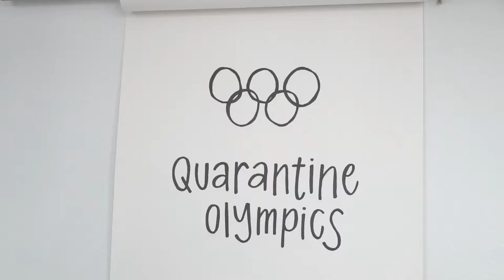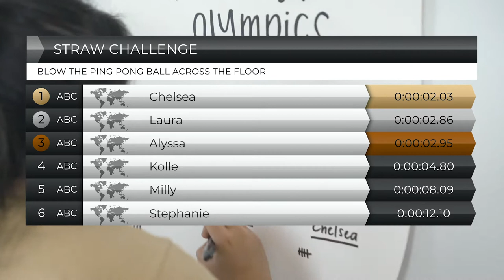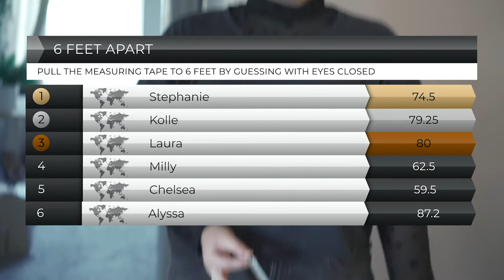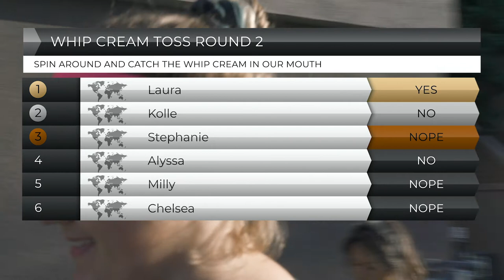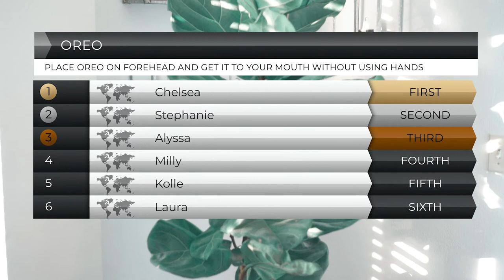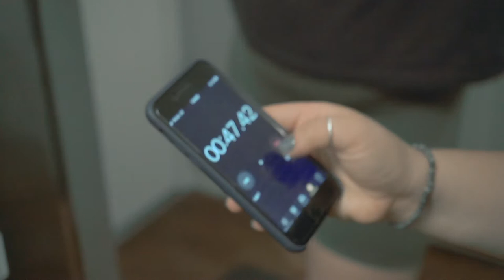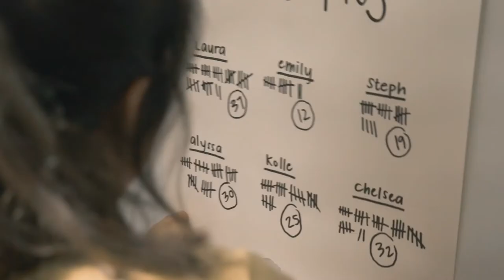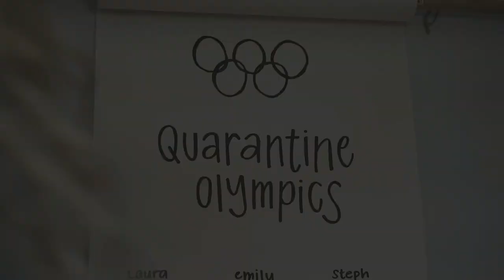2020 OLYMPICS (QUARANTINE EDITION)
2 months into quarantine it was time to spice up life with some quarantine olympics! The girls of Peachlandia compete to win this year's QUARANTINE OLYMPICS! Get ready to laugh at this crazy competition.